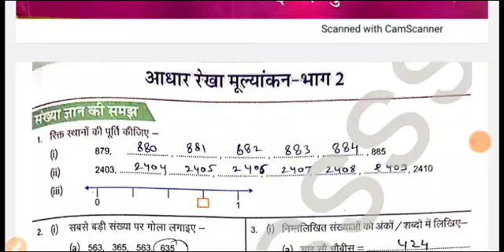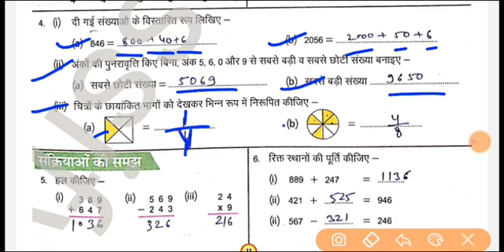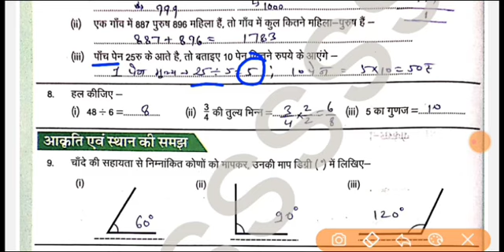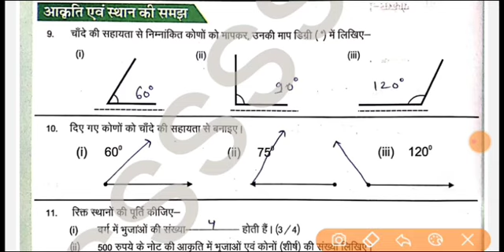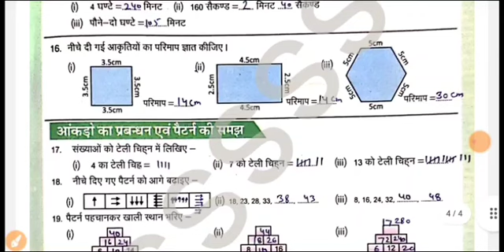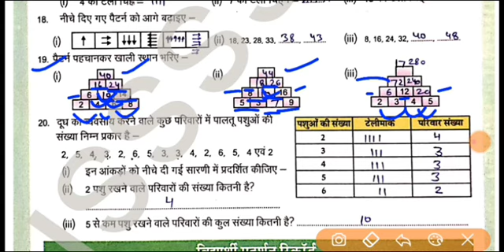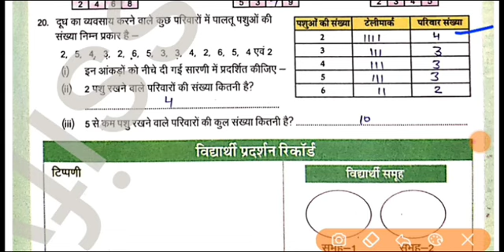कक्षा 6-7 प्रवाह गणित कार्यपुस्तिका OCR आधारित आधार रेखा मूल्यांकन भाग -2 pravah workbook maths